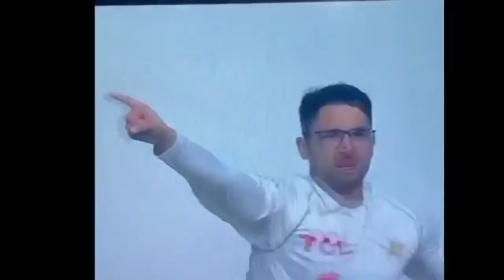پاکستانی گیند بازوں نے انگلینڈ کو بے بس کردیا تباہی مچا دی